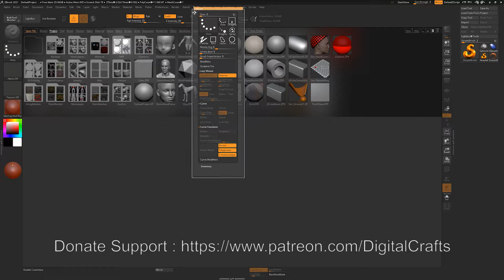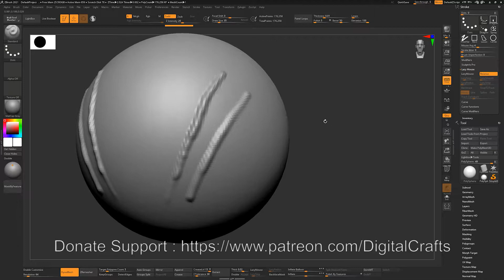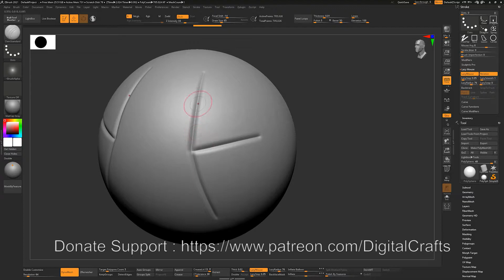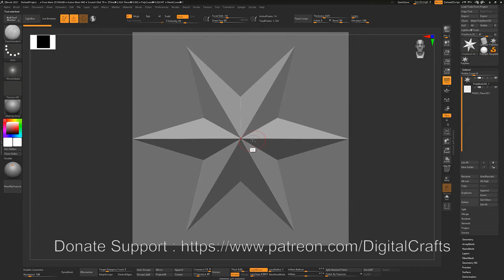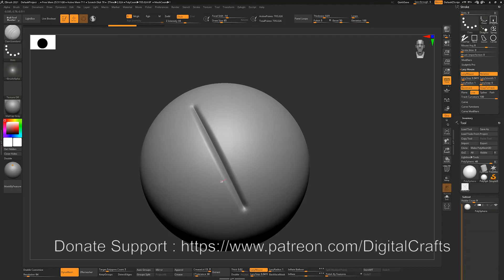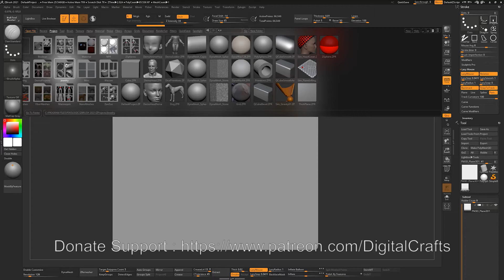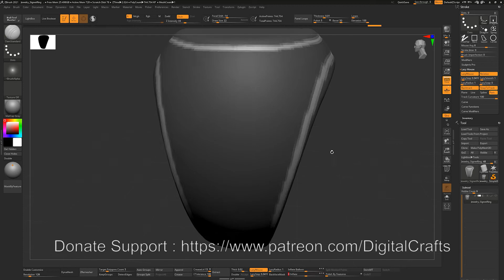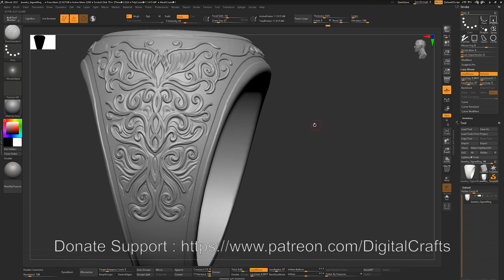Part 12 (Stroke Menu and lazy mouse) - Zbrush for beginner tutorial series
Hi, In this tutorial series i will be covering each and every expect of zbrush as a tool including Dynamesh, Zremesher, Subdivision levels, Alpha creation, insert mesh brushes, VDM brushes, noisemaker, nanomeshes, array meshes etc etc. This tutorial series will be 20 to 30 hour long. Every next lecture will be added in 2 to 3 days for this tutorial series. This series is for beginner and intermediate zbrush artist.